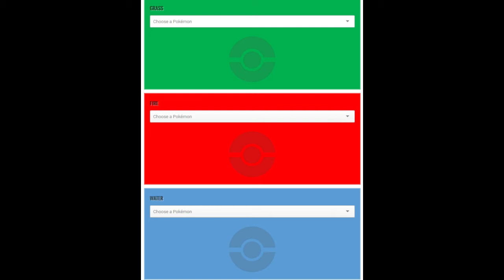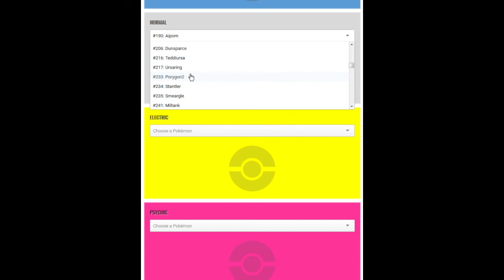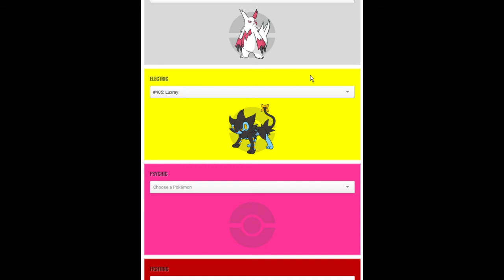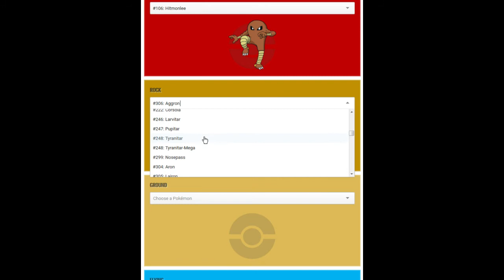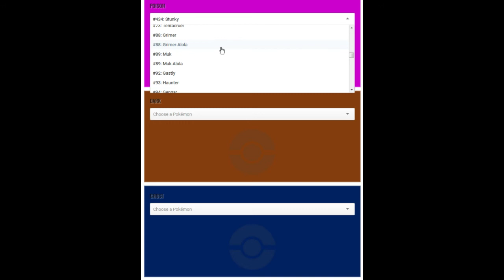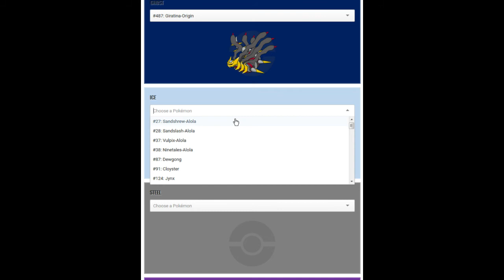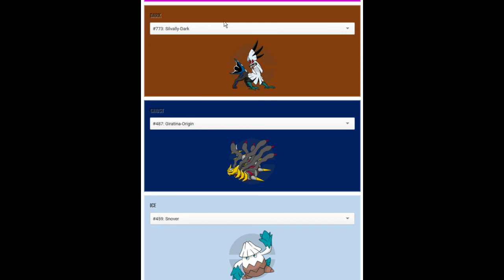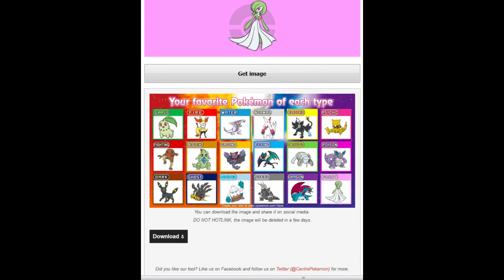Favorite Pokemon per Type!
saw this blowing up on social media, so i thought, why not?
EDIT!!!**I removed tyranitar and put lycanroc midnight form! completely forgot! lol
criteria for choosing: design (eg: cute, cool, edgy, etc) personal connection: (how i can relate, feel happy, create bonds, etc.) life with that pokemon: (to have as like a friend, pet, for protection, etc.) support: (one that I can rely on for toughest of times, be there for me and vise versa. also ones that can make great battle companions.